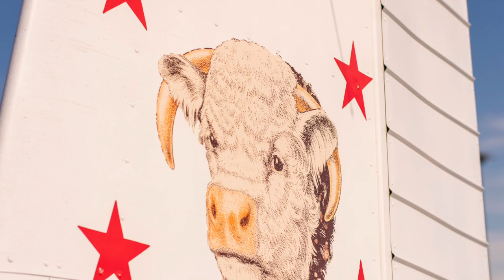Breakfast Flight To Picabo